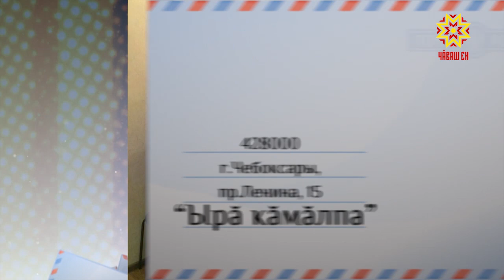Ырă кăмăлпа. Выпуск 27.10.2018